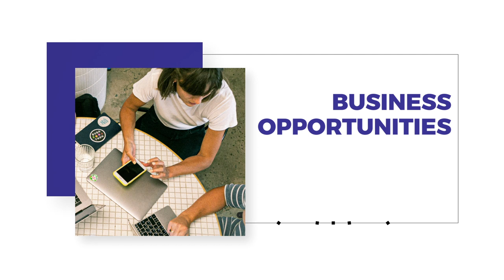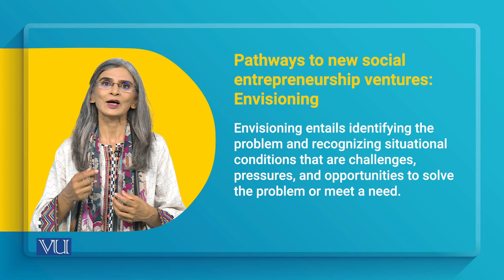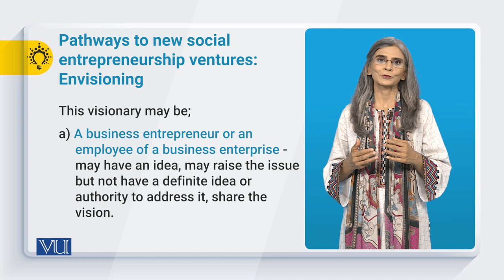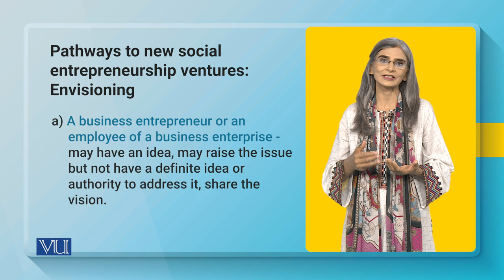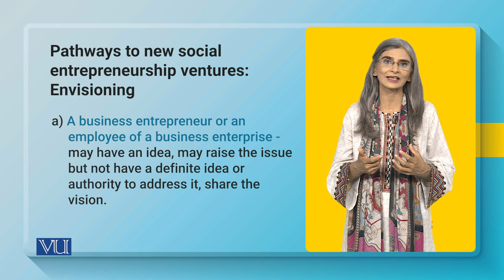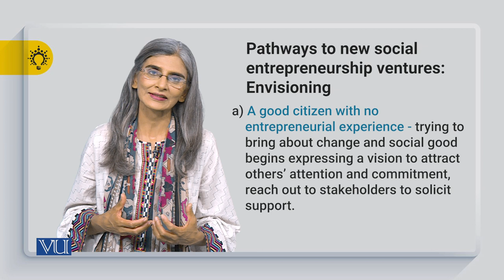Pathways to New Social Entrepreneurship - Envisioning | SOC617_Topic102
Topic102: Pathways to New Social Entrepreneurship Ventures - Envisioning,
By Dr. Tahira Jabeen